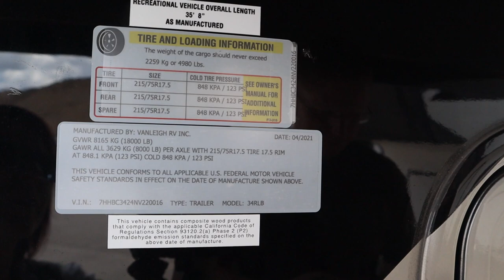2021 Vanleigh Beacon 34 RLB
The 2021 Vanleigh Beacon 34 RLB is a trailer we have been looking at touring for a long time.  We feel it is the perfect mix of size and luxury.  So many luxury RVs are 38'-40' and it creates a lot of limitations on where you can go and what you can do with your RV.  At 35' 6" it opens up more opportunities on travel that the bigger units just can't do.  If you are interested in a Vanleigh RV contact Castle Country RV

Shop Amazon and Help Support the Adventure
These are the products we use.
RV Lock
LG 43" TV
Canon G7 Mark II Camera
B&W Companion Hitch F350
DJI Phantom 3 Drone: DJI Phantom 3 drone Yi 4K Action Camera